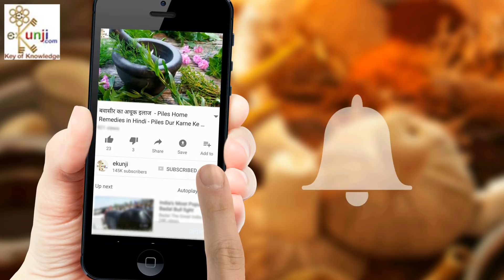अदरक से पेट की चर्बी खत्म करें How To Lose Weight